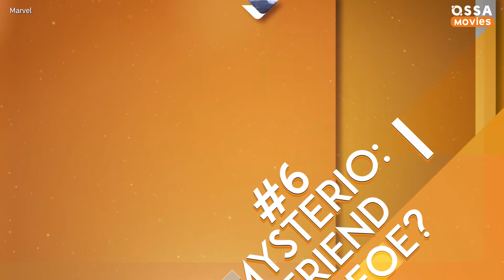The Ultimate Ranking of Major Marvel Villains |🍿 OSSA Movies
Are you as into Marvel as we are? Do you want to know everything about the Marvel Cinematic Universe? Then this new MCU video is totally for you! Here, we’re going to tell you about the best Marvel villains. Sure, you might say that there are MCU villains who aren’t very well-written, but you can’t argue that Marvel comics also have a tremendous amount of awesome baddies!
Watch our video to see Marvel villains ranked from weakest to strongest and smartest!
The Mandarin appeared in Iron Man 3 and although he was fake, he was quite charismatic!
Captain America’s first enemy Red Skull was potent and WAY too pretentious.
Dormammu, who was defeated by Doctor Strange, could destroy the whole universe, but had no backstory.
Avengers had to fight Ultron and it had rather serious consequences.
Mysterio was Spider-Man’s enemy and defeating his wasn’t easy.
Erik Killmonger appeared in Black Panther and he remains one of the most relatable MCU villains.
Helmut Zemo did what he wanted to Marvel Avengers. Do you think he lost? You’re wrong!
Hela was so powerful that she destroyed Thor’s hammer! What’s her backstory?
Loki was the most charming villain Marvel Studios ever made.
Thanos was undoubtedly the strongest. And he also was… inevitable!
Are you ready to learn everything about the best Marvel villains? Then click play and see if your favorite one got to our list of baddest MCU villains!

Welcome to Ossa Movies - your handy source of cinematic easter eggs and movie critics. Are you in love with Stranger Things? We are obsessed with them too! We also have you covered on greatest Disney and Netflix projects. We know what you’ve been looking for! Of course, we have Top 10 details you missed in Avengers Endgame or Top 5 comedy moments from your favorite series! Are you ready for a heartbreaking tv clip? “cause we have them too!